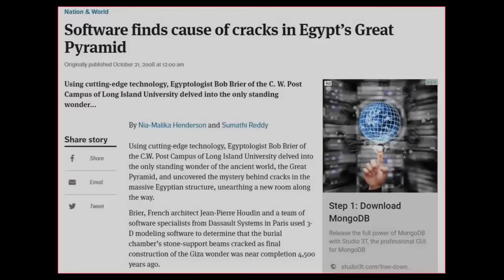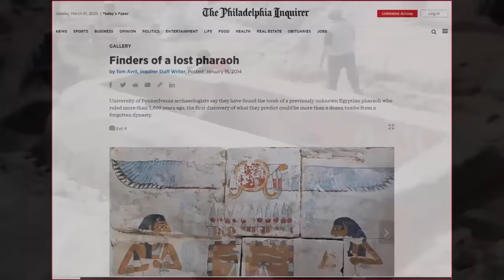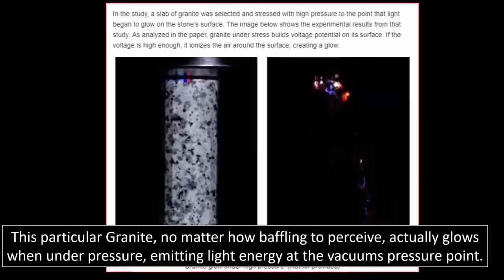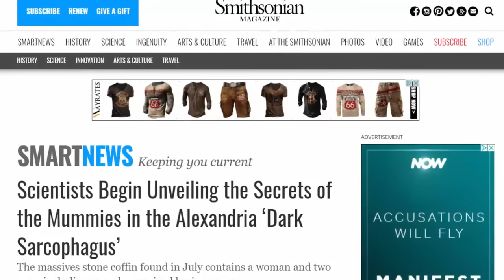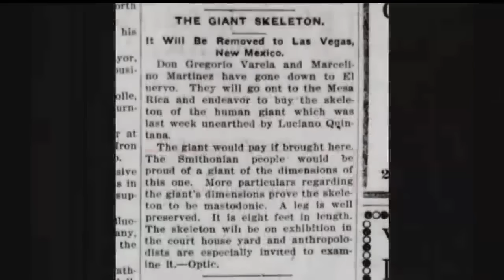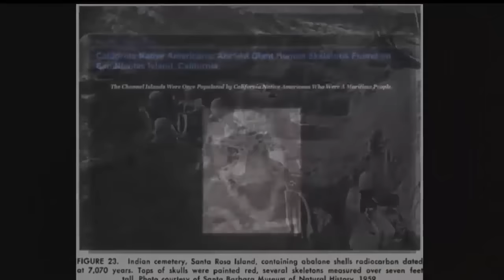Ancient Giants Exposed In Egypt?